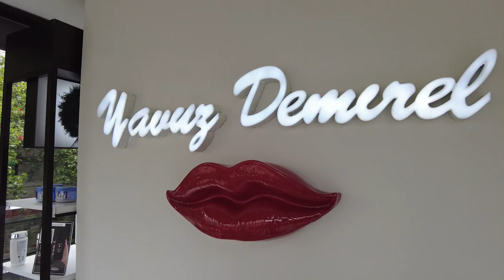Aydın'a Değer Katanlar | Yavuz Demirel Kuaför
30 yılı aşkın süredir kuaförlük yapan ve her geçen gün yenilenen kuaför Yavuz Demirel, “Değişime uzanan el” sloganıyla çıktığı bu yolda Aydın’ın gözdesi oldu.
Geçmişten günümüze de farklı konseptleriyle Aydın’a değer katan Yavuz Demirel’i birlikte tanıyalım.